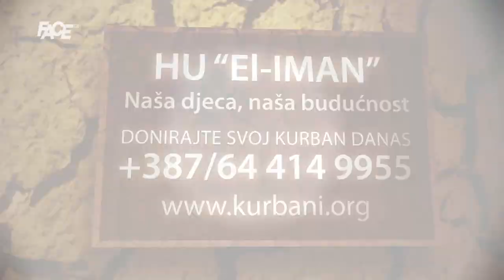Mostar u srcu, Velež do groba: 100 godina rođenja Rođenih!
Prije 100 godina rođeni su Rođeni. Radnički sportski klub Velež. U nedjelju na FACE-u gledajte uživo svečanu akademiju iz Mostara – 100 godina našeg Veleža. Mostar u srcu, Velež do groba. Podsjećamo vas da su Rođeni prošle godine na evropskoj sceni zajedno s FACE-om napravili nevjerovatne podvige.

Marketing, YouTube & Digital distribution:
EMDC Network